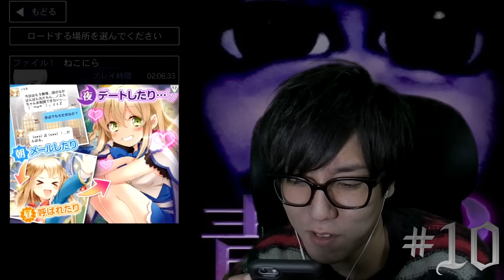【青鬼2】 ☆#10☆薄い奴、再来☆【ホラーゲーム】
プレイしたい方はこちら

【青鬼2】 ☆#8☆地獄絵図☆【ホラーゲーム】